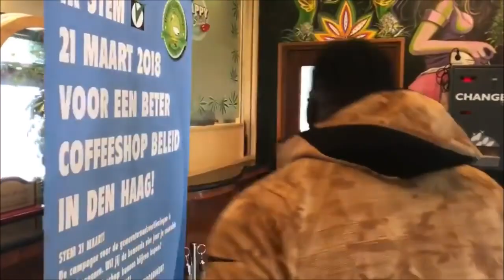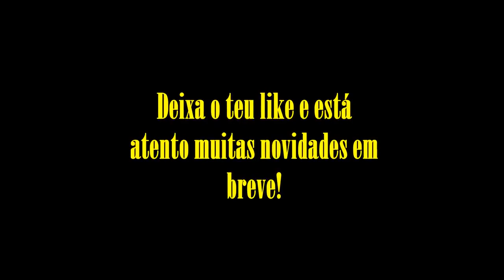O MONSTRO MAIS DIVERTIDO DA INTERNET 2018 BLESSING AWODIBU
Este é mais 1 dos vídeos que publiquei anterioremente no canal mas eliminei pois o youtube andava bastante marado… publico novamente, não sei o nome da música mas vou tentar encontrar.

Se tiver alguma dúvida deixe nos comentários abaixo, eu vejo todos os comentários!

CASO QUEIRAM VER OUTROS VÍDEOS LEGENDADOS OU ALGUM VÍDEO SOBRE ALGUÉM ESPECÍFICO POR FAVOR DEIXEM COMENTÁRIO POIS VEJO TODOS OS COMENTÁRIOS !